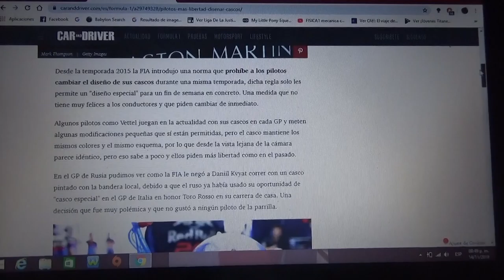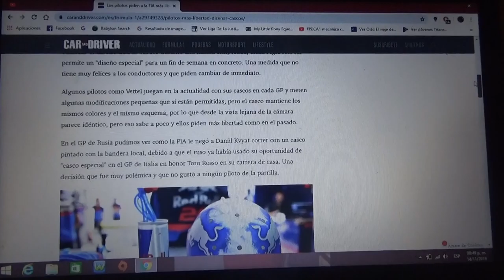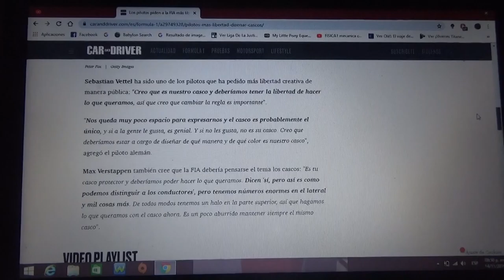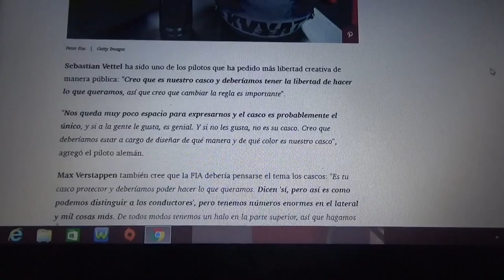Los pilotos de la F1 quieren libertad para diseñar sus cascos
Esta norma esta en la Fórmula 1 desde la Temporada 2015 pero los pilotos quieren que no se limite la creatividad de los mismos